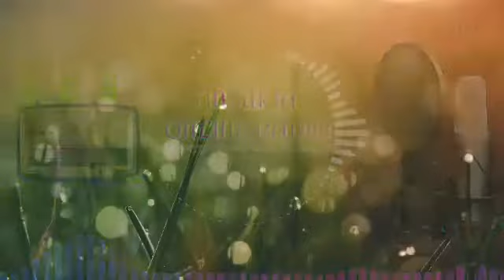সুৰ সংগম, Tinsukia Onlile Radio---Live Test With Kasturi Moran মুখ্য সম্পাদকঃ ৰাণাদ্বীপ দুৱৰা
সুৰ সংগম, Tinsukia Onlile Radio---Live Test With Kasturi Moran

মুখ্য সম্পাদকঃ ৰাণাদ্বীপ দুৱৰা
পৰিচালনাঃ জোনাক বৰষুণ
ঘোষকঃ কস্তুৰি মৰাণ